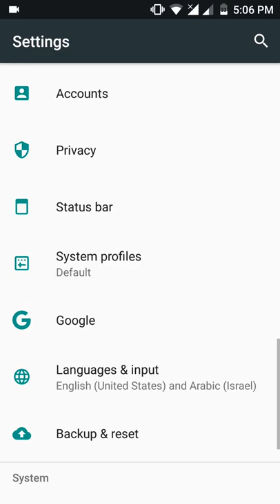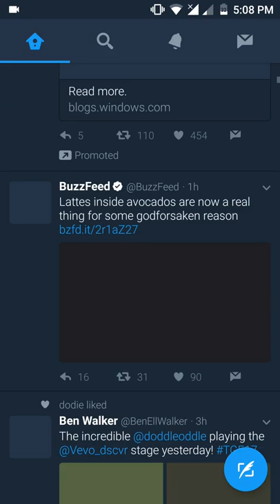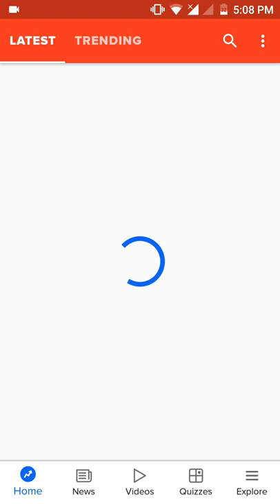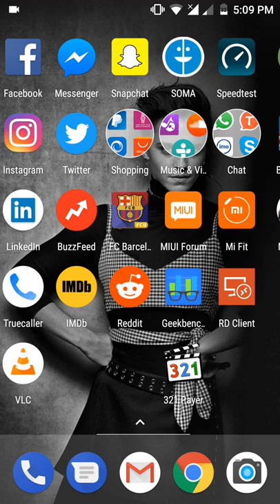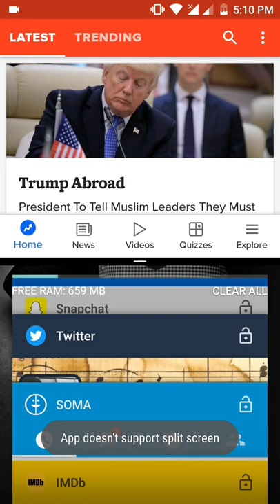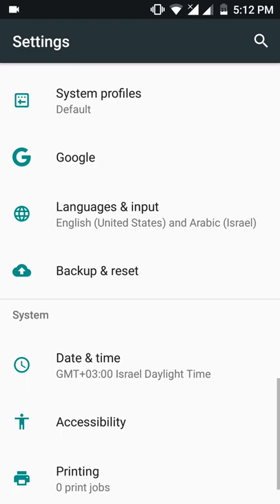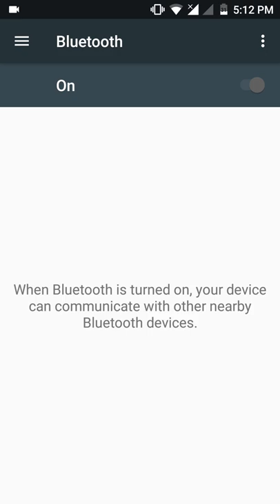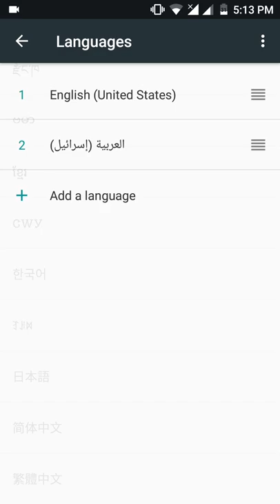MoKee ROM for Xiaomi Mi 5s [Stock Nougat 7.1.2]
MoKee Open Source is based on the Google AOSP. We update our source code frequently to keep up with the latest development, and not forgetting to merge in special features of our own at the same time.

Versions:

Release branch: weekly build for Mashmallow (version 60.X);
Nightly branch: nightly build for Nougat (version 71.X).